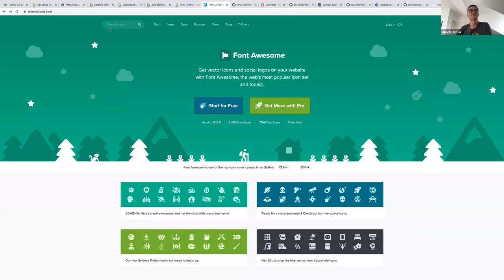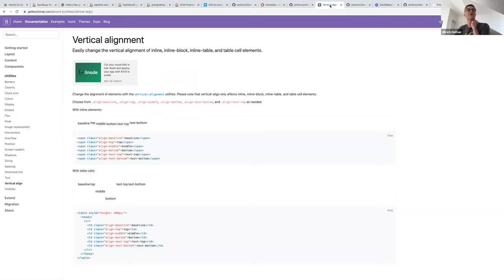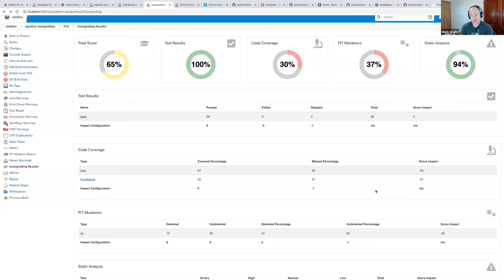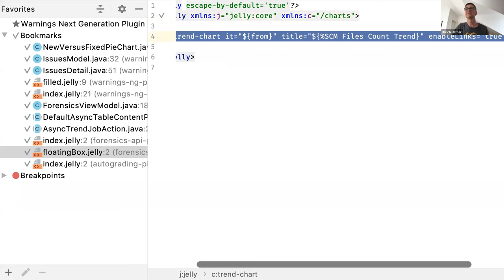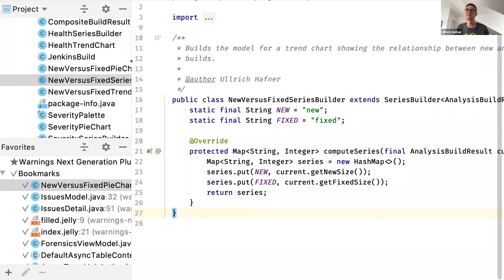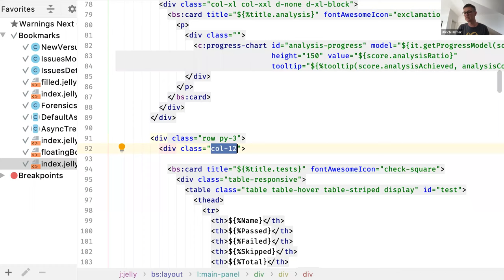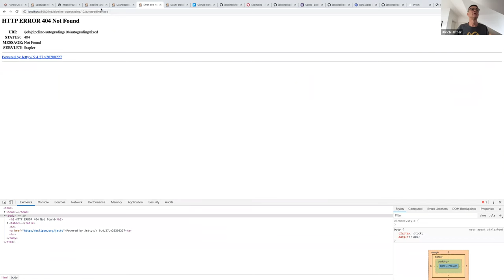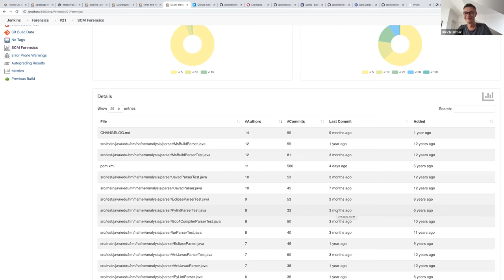Hands On: Beautify the UI of Jenkins reporter plugins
In order to improve the look and feel of reporter plugins (like JUnit, Code Coverage, Static Analysis, etc.) it makes sense to use some modern JavaScript libraries and components. This presentation by Ullrich Hafner introduces a few new UI components that can be used by plugin authors to provide a rich user interface for reports in Jenkins.

The following new components are shown in the session:
* bootstrap4-api-plugin: Bootstrap is the world’s most popular front-end component library to build responsive, mobile-first projects on the web.
* data-tables-api-plugin: DataTables is a highly flexible tool, built upon the foundations of progressive enhancement, that adds a lot of features to any HTML table.
* echarts-api-plugin: ECharts is an open-sourced JavaScript visualization tool to create intuitive, interactive, and highly-customizable charts.
* font-awesome-api-plugin: Font Awesome has vector icons and social logos, it is the web’s most popular icon set and toolkit with currently more than 1,500 free icons.